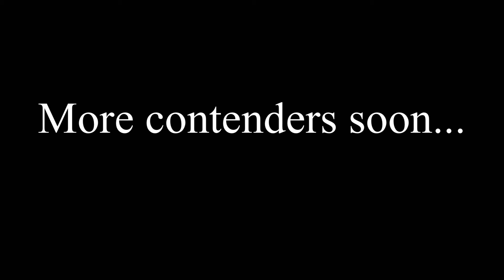Bloodsport in Multiversal War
My custom turn based character for Bloodsport from the DCEU.

He is an assassin named Robert DuBois who put Superman in the ICU with a Kryptonite bullet, which led to his imprisonment in Belle Reve. When his daughter is threatened by Amanda Waller, DuBois agrees to join Task Force X team 2 as its leader with the mission to destroy Project: Starfish in Corto Maltese. While there, he struck up a close bond with Ratcatcher 2, became an integral part of destroying Starro, and successfully blackmailed Amanda Waller into letting him and his surviving teammates go free.